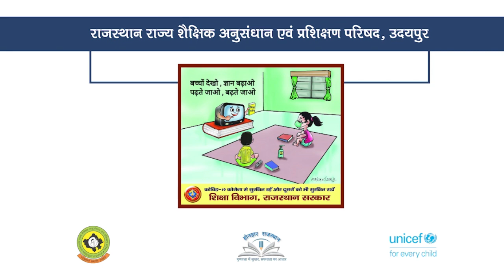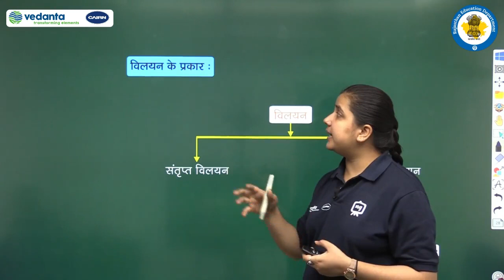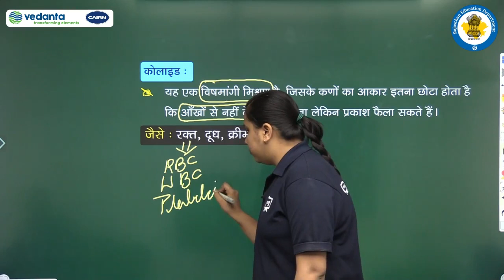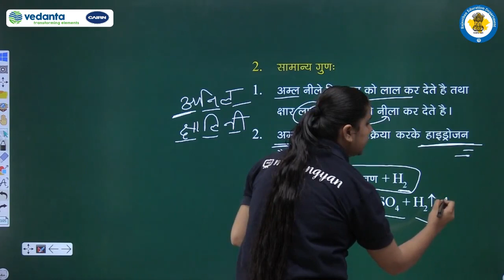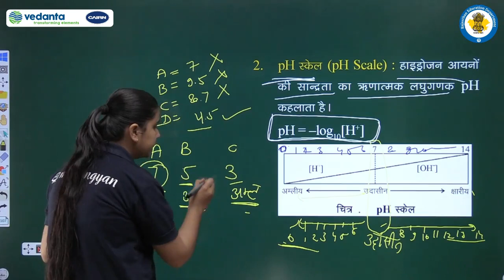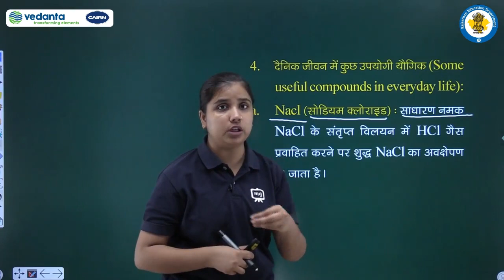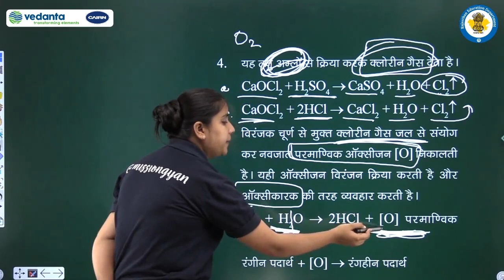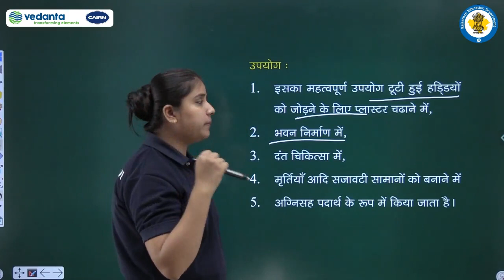Class 9 to 10 Episode 22 Done